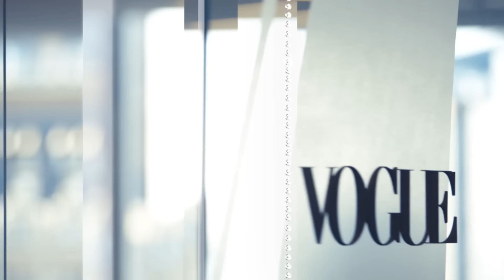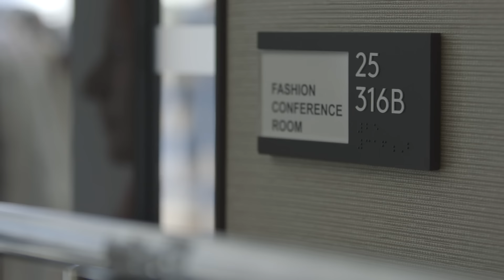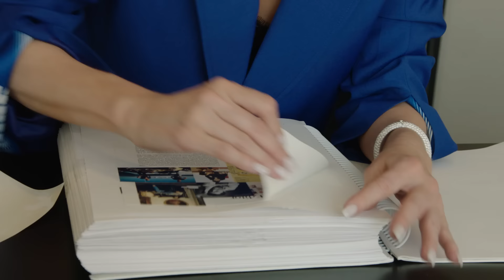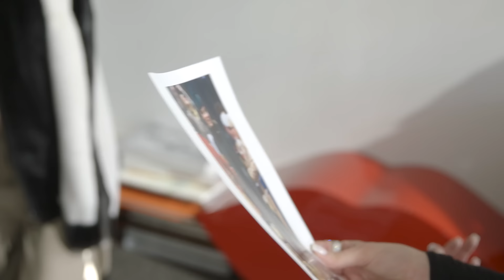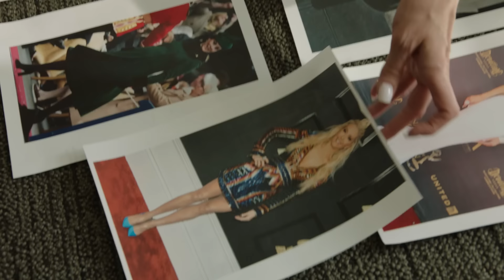RHOBH's Erika Jayne Works 24 Hours at Vogue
Did Erika plate Anna's lunch correctly? Will she make the cut for Best Dressed? Did she accidentally hang up on Queen Elizabeth? One thing's for sure: Erika may be known for staying out of the RHOBH drama—but she's never worked at Vogue.

Directed by Vincent Peone